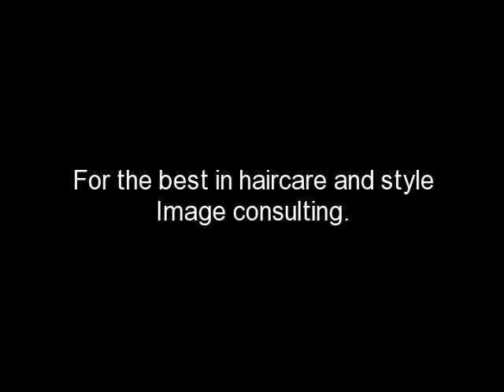Star Child Images Spot